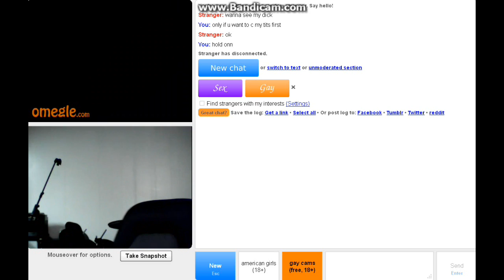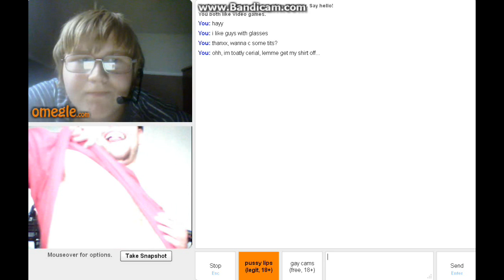Omegle Flashing: Prank 4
part 4 of our omegle flashing. i kept the sound this time to hear our reactions. the second kid is talking, just a little hard to hear. remember to subscribe to me, and also my friend, Xneo400. (link at the bottom)